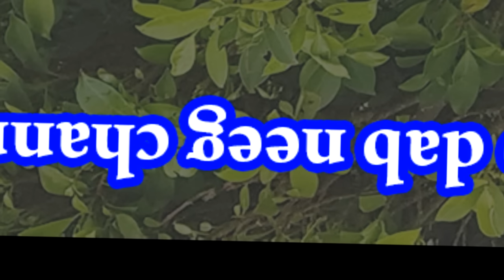Tsis xav tias koj yuav siab dub (qub dab neeg xwb) 6/30/2024